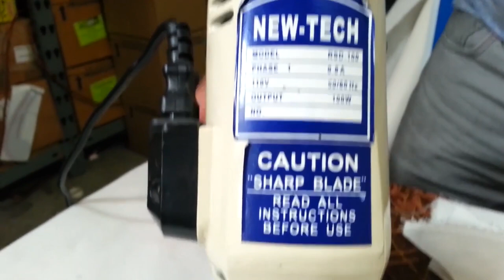Product Showcase - New-Tech 4" Rotary Cutter - Goldstartool.com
Today, David showcases the NewTech 4" Electric Rotary Cutter RSD-100, and how to use it on multiple layers of fabric.